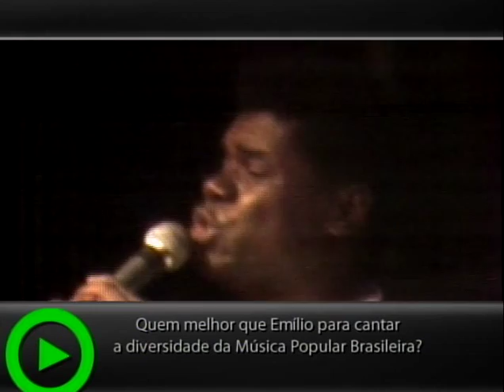Tributo a Emílio Santiago - Musicograma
Crianças vindas de infâncias pobres ou abandonadas; adotadas por famílias caridosas ou pelo Estado, foram capazes de decidir a própria sorte. Buscaram na música superação e afirmação, escolhas que o público compreendeu e consagrou.
Emílio Santiago construiu uma história longa e sólida. O primeiro sonho foi a diplomacia, o que o levou a formar-se em Direito. A troca definitiva da toga pelo palco ocorreu em 1973, quando lançou o primeiro compacto com as canções "Transa de amor" e "Saravá Nega". Era o que faltava para que começassem os convites para participar dos programas de rádio e televisão.
Embora a crítica situe Emílio como um intérprete da década de 1970, sua popularidade é testada em 1982. Neste ano vencer o Festival MPB Shell da TV Globo com "Pelo amor de Deus" de Paulo Debétio e Paulinho Resende. Numa interpretação extrovertida com direito ao refrão cantado pelo público, ele se firma como o cantor capaz de agradar a todos os ouvidos e cantar todos os gêneros musicais.
A prova veio entre 1988 e 1994 quando gravou a série Aquarela Brasileira de sete LP's/CD's, dedicada exclusivamente ao repertório de música nacional, o projeto que ultrapassou a marca de quatro milhões de cópias vendidas. Nesta época grava "Saigon", de Claudio Cartier, Paulo César Feital e Carlão, canção densa que precisava de um registro feito por um intérprete que tivesse a empatia de Emílio Santiago.
Esta canção é um marco na carreira de Emílio. A partir dela é possível apreciar a maturidade do cantor "único", como os amigos e os técnicos admitiam, pois era um dos poucos artistas que dispensava afinação vocal no estúdio.
Ao morrer aos 66 anos de idade, no ano em que comemorava a conquista do Grammy Latino de Melhor Álbum de Samba/Pagode, pelo CD "Só danço samba", lançado em 2010, Emílio estava consciente e pleno de que as glórias e os ais que cantou nestes 40 anos de carreira eram tão seus quanto nossos.